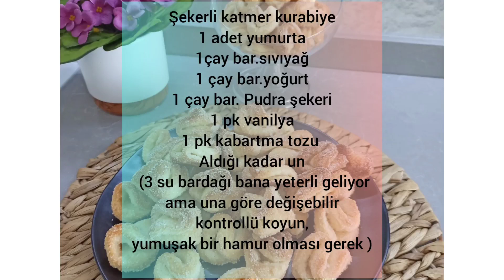Şekerli Katmer Kurabiye 🍪🍪nefisyemektarifleri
Merhabalar yedikçe yediren tatlı bir kurabiye olur kendileri...Hem görsel ,hem lezzet açısından denemenizi tavsiye ederim 🤗
Beni Instagram'dan da takip ederseniz memnun olurum.

Şekerli Katmer kurabiye 🍬

❣️1 çay bar pudra şekeri
❣️1 çay bar. Yoğurt
❣️1 çay bar.sıvıyağ
❣️1pk. Kabartma tozu
❣️1 pk vanilya
❣️Aldığı kadar un (3 su bar. Kadar ama birden koymayın )
➡️ Bulamak için toz şeker

Yapılışı:
Bir kaba un dışındaki malzemeleri koyup biraz karıştırın...Daha sonra unu ekleyip ele yapışmayacak şekilde bir hamur elde edin.
Hamurunuzu ince olacak şekilde açın su bardağı veya yuvarlak kalıbınız varsa onunla yuvarlaklar çıkarın. çıkardığınız yuvarlağı şekere bulayıp önce ikiye katlayın,kaltlanan parçayı tekrar ikiye katlayın. orta kısmına bastırıp tepsiye dizin .
180 derece önceden ısıtılmış fırında üstü Hanif kızarana kadar pişirin ...(pişerken açılmaması için orta yada en son kenar yerini iyi bastırın )